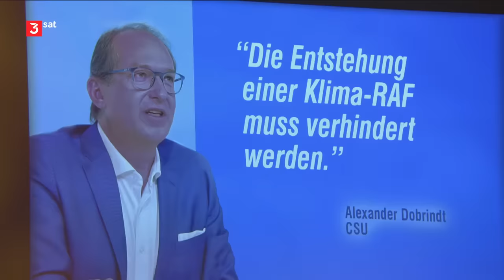Urban Priol: TILT 2022 - Der Jahresrückblick | 3sat / ZDF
Kabarett
(vom Uploader enthält: Satire, Ironie, Sarkasmus & eine Prise Zynismus)

Urban Priol: TILT 2022 - Der Jahresrückblick

Produktionsland und -jahr: Germany / ZDF / 2022

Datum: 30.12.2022